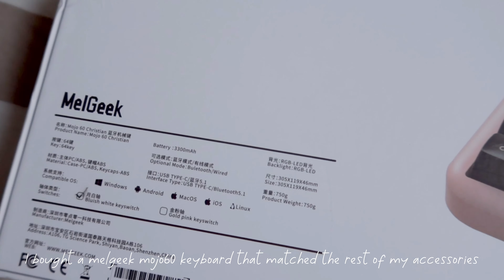2022 MINIMALIST STUDENT DESK SETUP // UNBOXING EDIFIER MP230 SPEAKER & MELGEEK MOJO60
*Fifine microphone

Vertical laptop stand

8BitDo Mini Controller

iphone Stand

Lukrembo - Highball
Stranger's Sweater - Emily Choi

All items were bought by myself unless indicated. Products marked with an * were provided for review and/or unboxing purposes. All opinions and thoughts are my own. Thank you very much for all of your support!